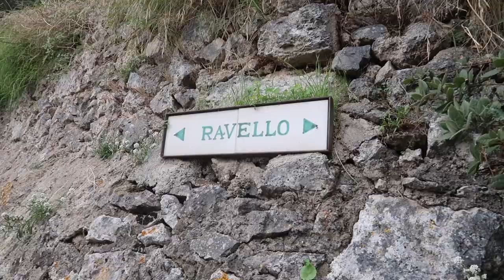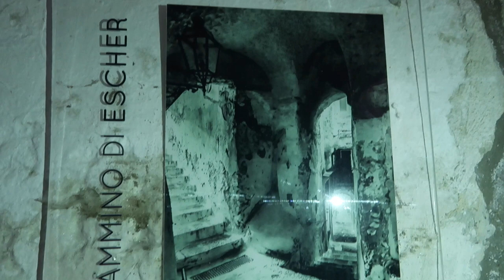HOW TO WALK FROM RAVELLO TO AMALFI -The Positano Diaries - EP 61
Alessandro and Zia Lucy are both licensed tour guides for the area.
Find them on Instagram at @amalficoast_hikes and @zialucy
Tour guides can help you discover so much more of the area you are visiting and most of them have hardly worked since October last year due to COVID. Please consider booking a tour guide next time you can travel!

This video was filmed with a Canon G7x mark ii.